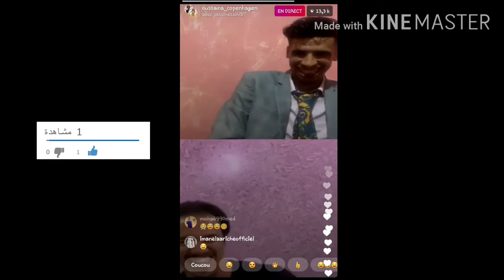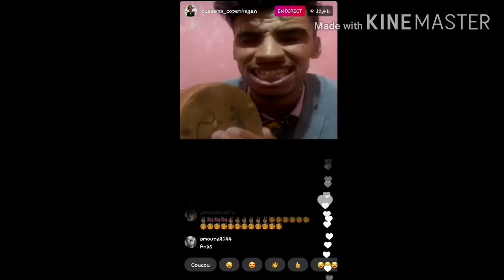OUSSAMA COPENHAGEN LIVE M3A SALHI& SALIHA D.S صالحي شرا كولشي أسامة كيبيع طعريجة فلايف 20درهم الحبة